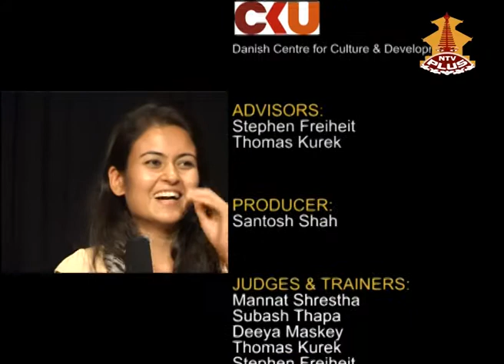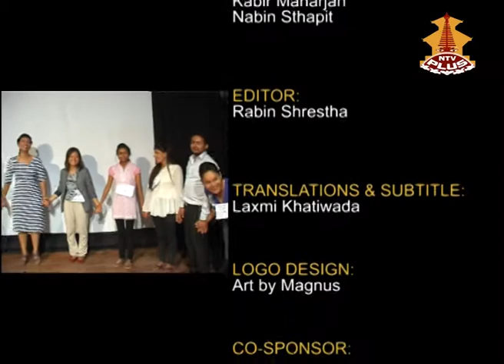Anchor Casting, Episode#1